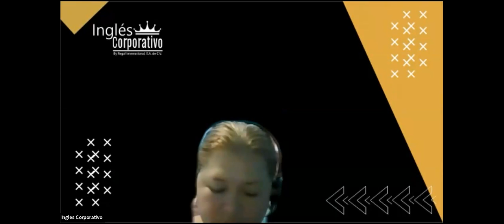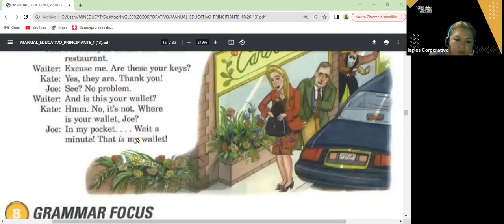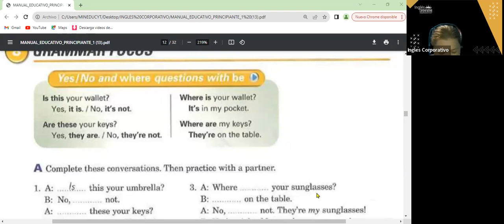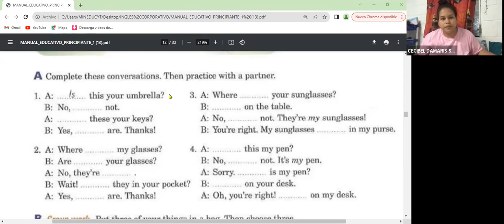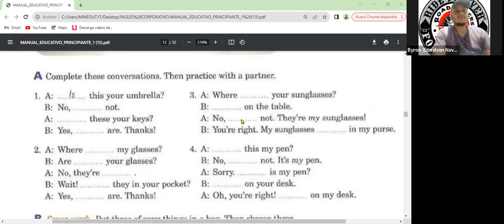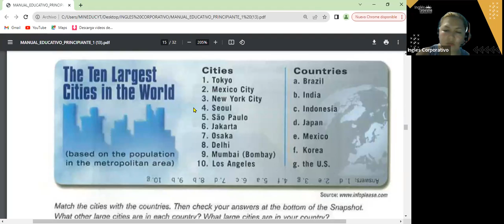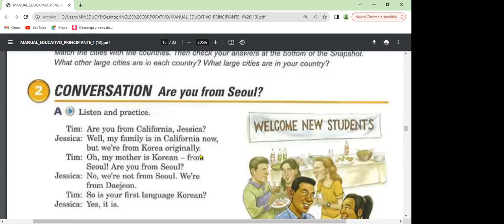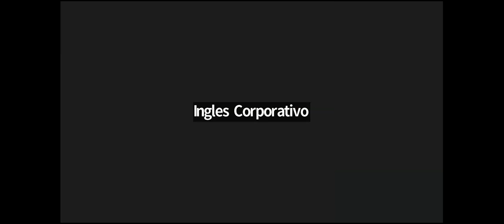SESION 8- 9-11-23- FI-REGA-121 GUZMAN- PREPOSITIONS